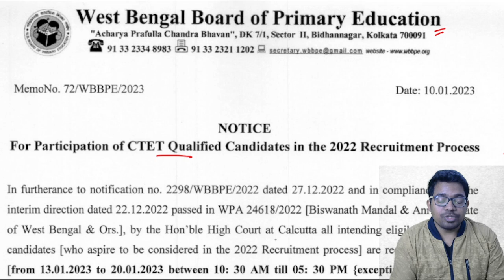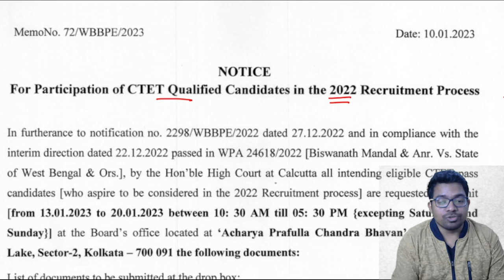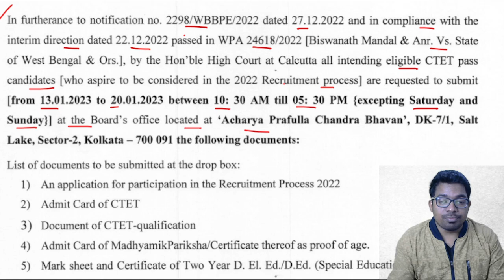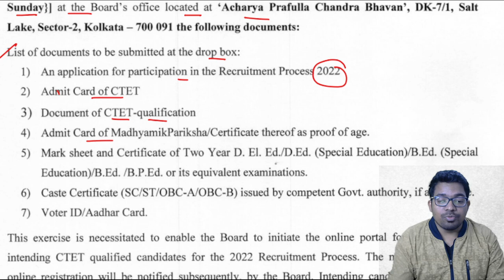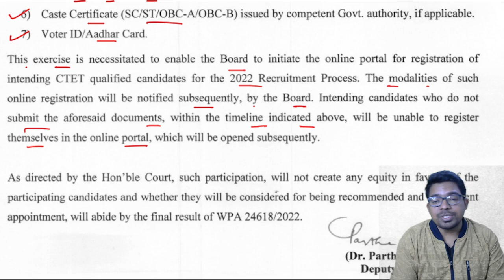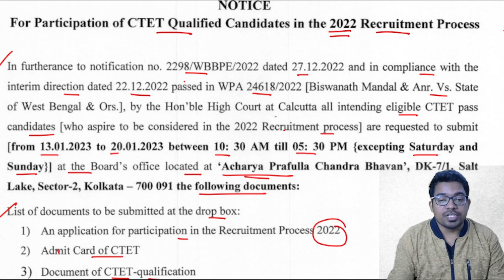CTET যোগ্য প্রার্থীদের জন্য নোটিস | কোথায় নথি জমা করতে হবে | NIBARAN SIR MATHS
✅ নতুন বছরের শুভেচ্ছা সকলকে। নতুন বছরে নতুন করে আনা হয়েছে তোমাদের জন্য স্পেশাল অংকের কোর্স। এই কোর্স প্রাইমারি টেট এবং CTET পরীক্ষায় তোমাদের সফল হতে সম্পূর্ণভাবে সাহায্য করবে।
✅ প্রথম 100 জন পাবে 40% অফ। তাই এক্ষুনি যুক্ত হয়ে যাও মাত্র ₹615 টাকায় 6 মাসের এই কোর্সে।